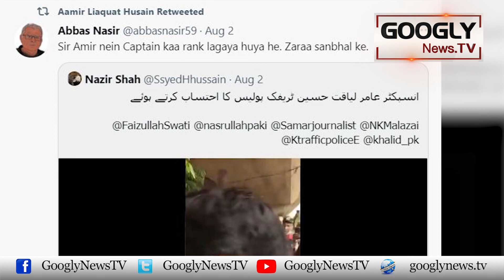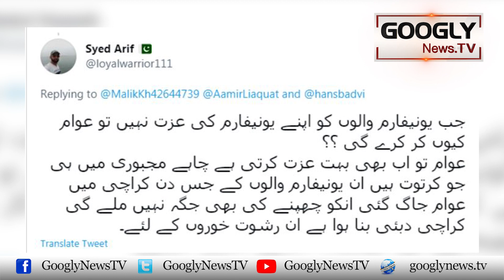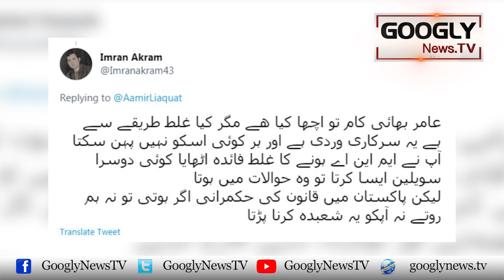Amir Liaquat Hussain aik Martba Phir Tanazia Ka Shikar | Googly news TV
Amir Liaquat Hussain aik Martba Phir Tanazia Ka Shikar